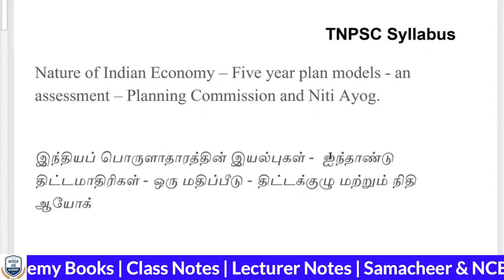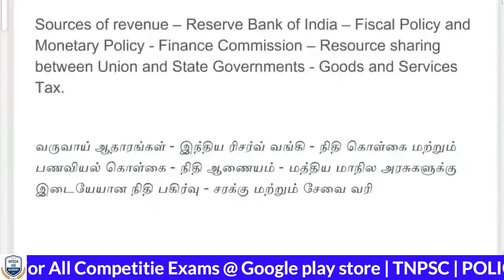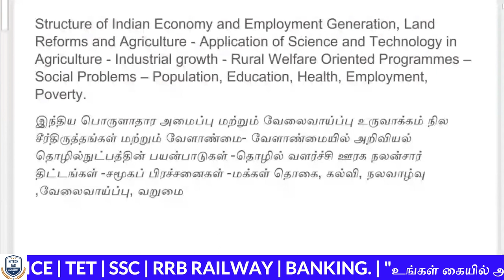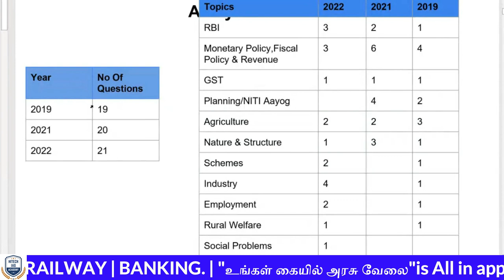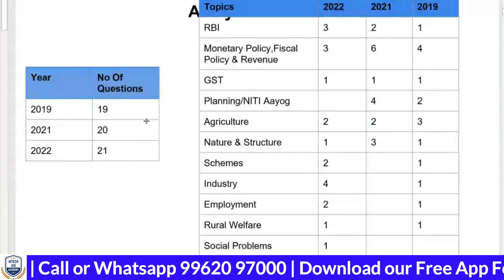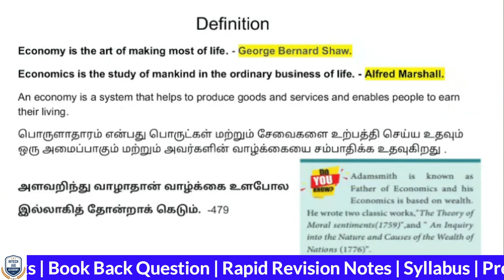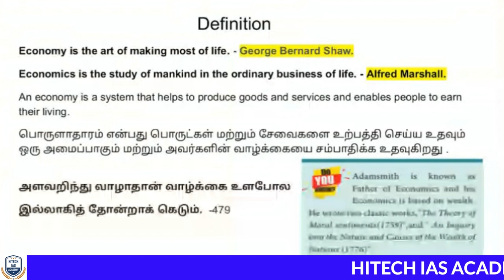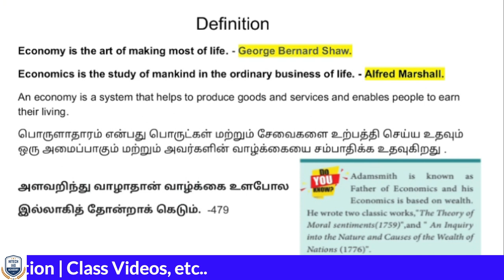FREE ONLINE CLASS | TNPSC | Day 11 | இலவச ஆன்லைன் வகுப்பு | Economy